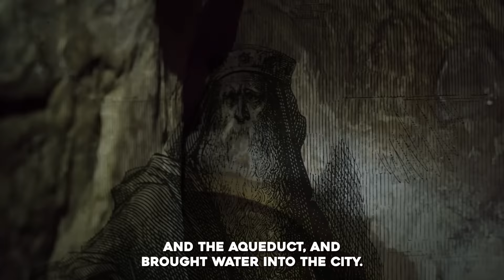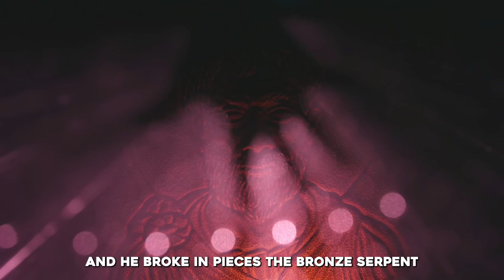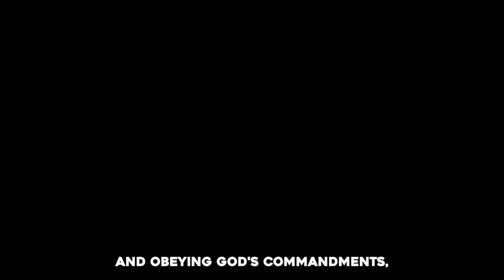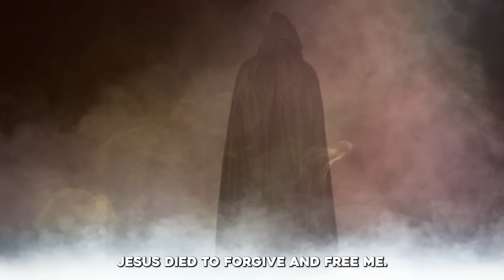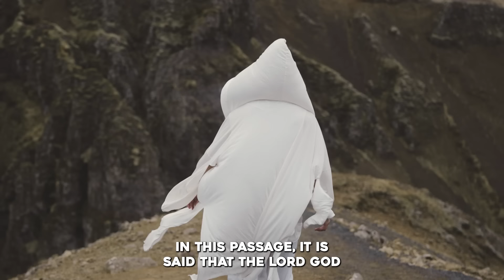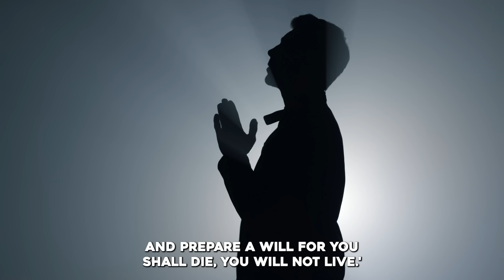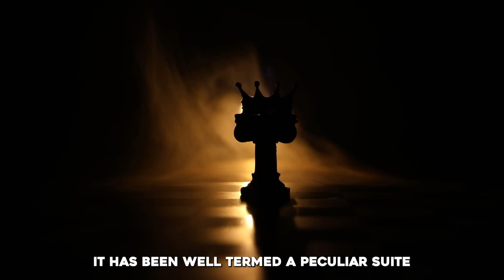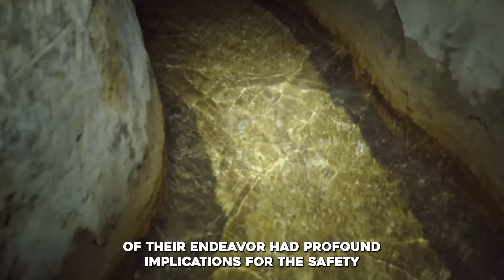Amazing Discovery - The Bible Was Right All Along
►Animation: Tina Davidson
►Writer: David Kolawole
►Sound Design: Coker Esther

🎬Clips Channel🎬

Title: A Discovery That Confirms Part of the Bible